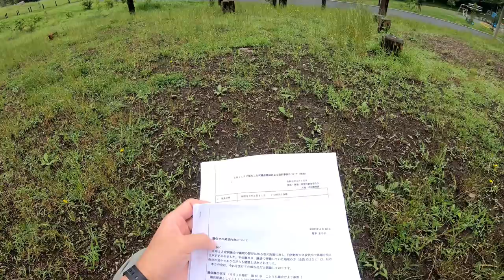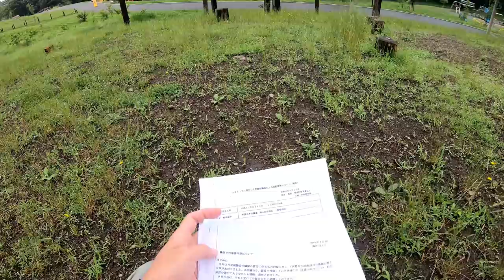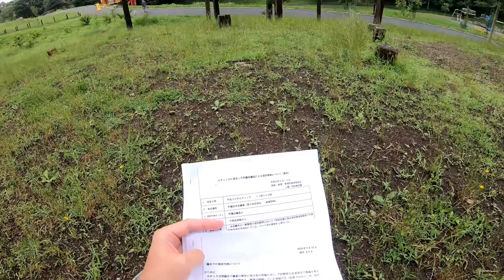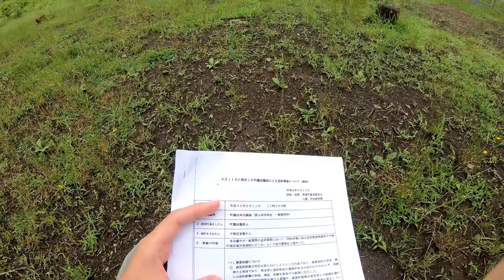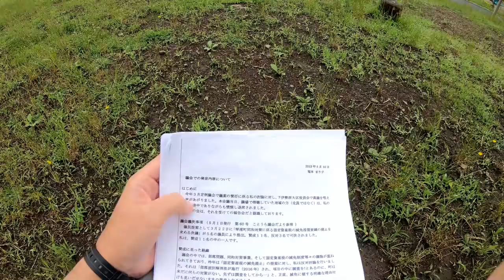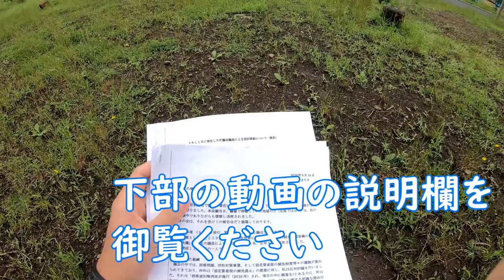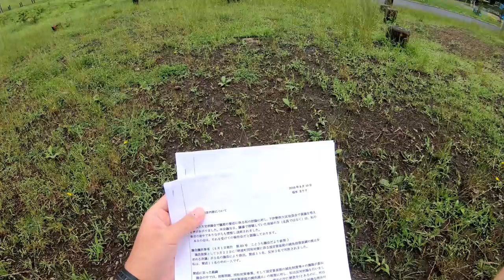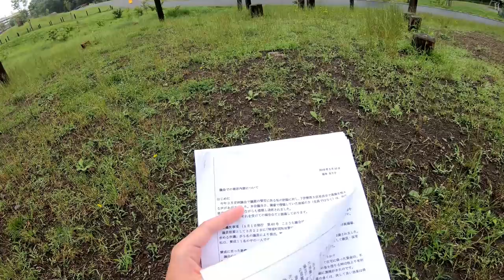【啓発】同和地区の町議が同和行政を批判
鳥取県の琴浦町で同和行政を巡って議会と執行部が対立しています。リークされた文書を見たい方はこちら：